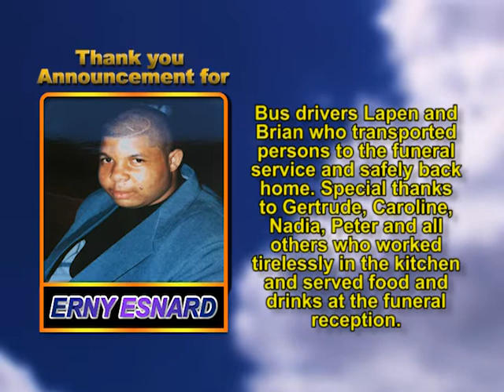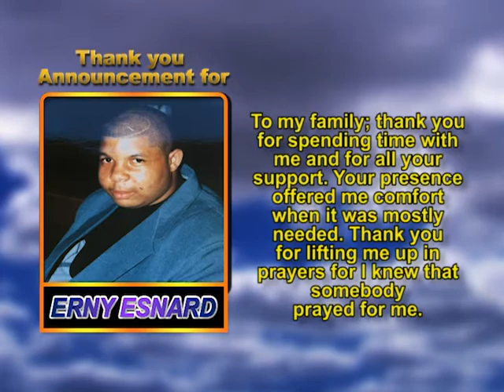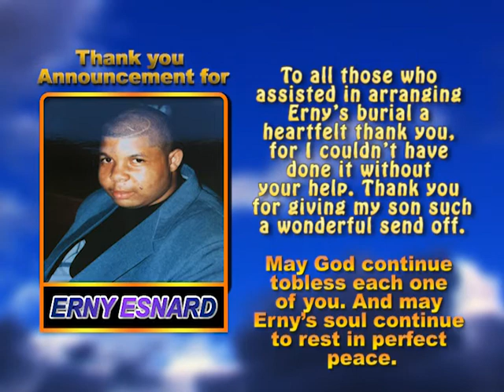Erny Esnard thank you